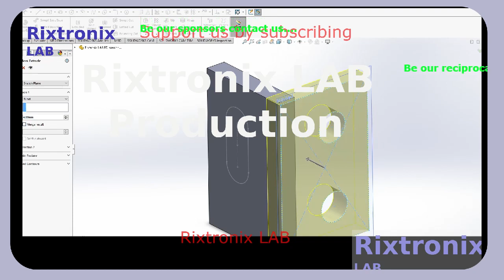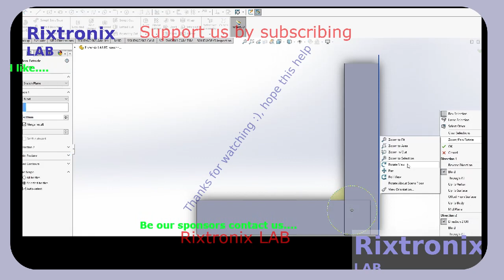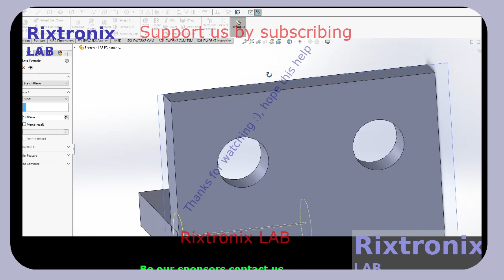Sketch 3D Printable FD Hanger Pinarello Dogma 60 1 P5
If Select1 = "Javanese" Then
            Label10.Text = "2 Korinta 8:15"
            Label11.Text = "15 Kaya kang katulisan mengkéné: ""Wong sing nglumpukaké akèh ora kakehan, lan sing nglumpukaké sathithik ora kekurangan."""
        End If

SN74HC165 DIP16 5Pcs
16 Melody Bell Kit Module 1Pc
BF494 HF FM FREQUENCY TRANSISTOR TO-92 5Pcs
Safety-Correction Capacitor Yellow 1 nF 5Pcs
LM833 Dual High-Speed Audio Operational Amplifier 5Pcs
Fuse Green 3A 240V 5Pcs
2SD880 TO-220 60V 3A Power Transistor 5Pcs
74LS93 4-bit Binary Counter -TTL 2Pcs
BUX98A HIGH POWER NPN SILICON TRANSISTORS TO-3 2Pcs
CR2 Blue Lithium Battery 3V 800mAH 1Pc
Cassette Sunshine, Shimano compatible 10SPD 11-25T-Stainless Steel-1Pc
Neodymium Magnet Silver Block 20x5x2 2Pcs,Cycling Cadence/speed sensor
ATMEL EEPROM SPI 93C46 5Pcs
XR2206CP DIP16 2Pcs
Handle Bar Tape Blue-Army-Soft 1Pair
FM Receiver Transmiter Module DIY Kit 1Pcs
Digital Clock Kit 2.54cm Digit STC15F204EA MCU 1Pc
Super Capacitor 15F 5.5V 1Pc
Magnifying Glass Hardware Debug 40X 1Pc
Speaker 8 Ohm 2W 40mm x 5mm 2Pcs
Arduino UNO R3 CH340 1Pc
2N3055 Power Transistor NPN 15A 100V 2Pcs
27C160 42 DIP EEPROM 16Mbit 1Pc
Fan Screw M4x10 Black 4Pcs
Battery Management System LiFePO4 2S 6.4V 1Pc
Zener Diode 3.3V 1N4728 5Pcs